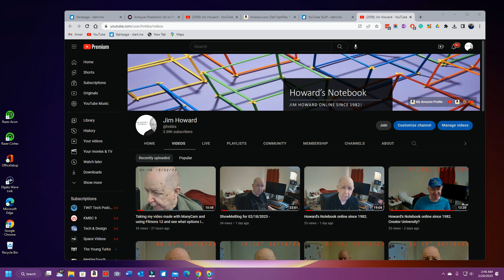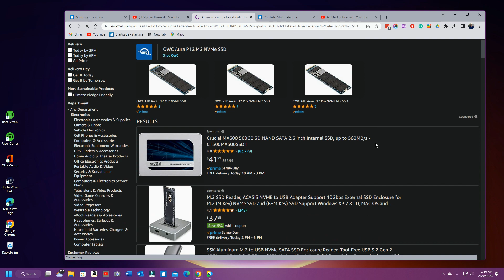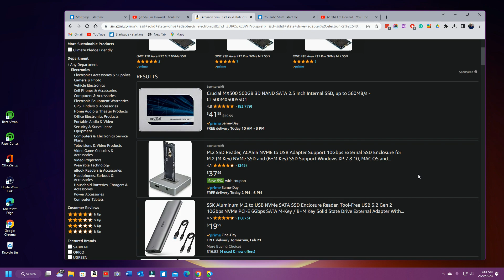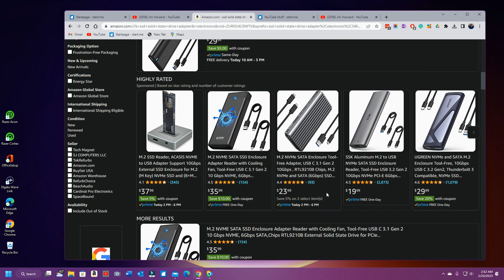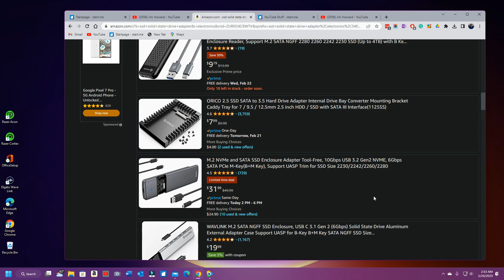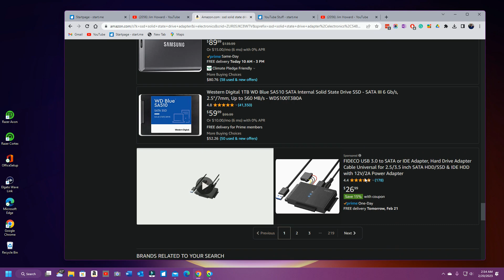Want to make a donation? Links below.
The item I want most right now is

I got my first computer in 1978. It was a Radio Shack Model I.
I wrote the BBS software in Basic in 1982.